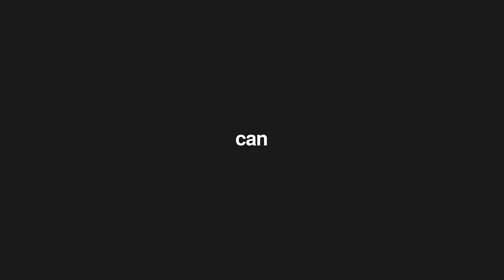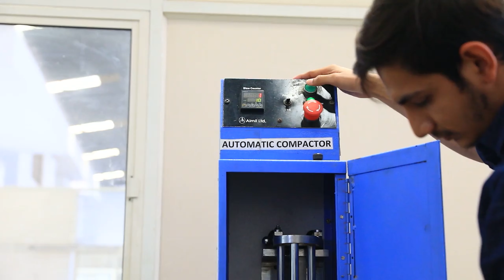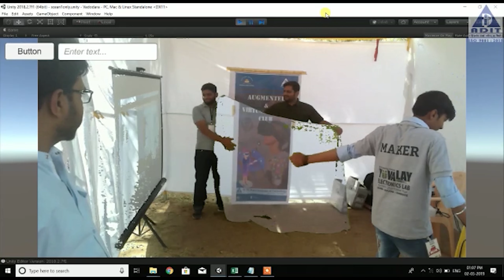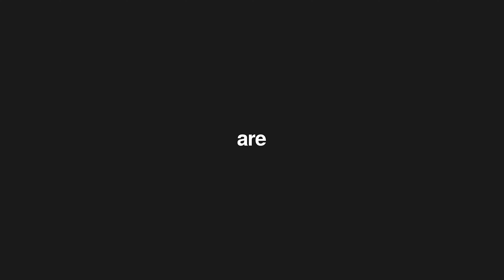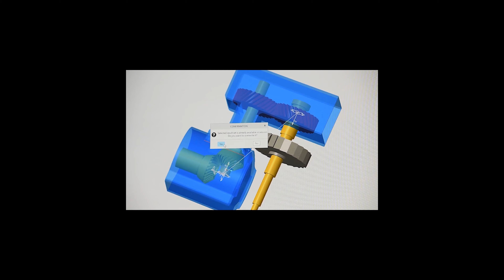At ADIT, Innovation is Fun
A D Patel Institute of Technology (A Constituent College of CVM University)

"Innovation is seeing what everybody has seen and thinking what nobody has thought." - Albert Szent-Gyorgyi

Project “At ADIT, Innovation is Fun”.